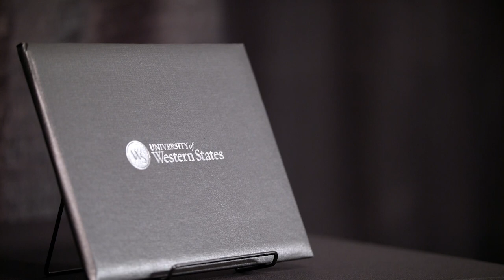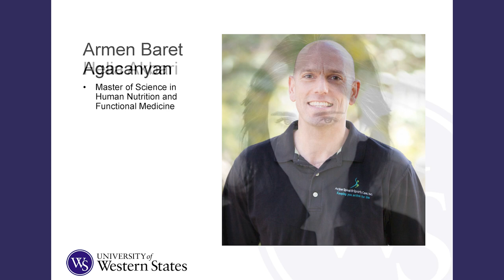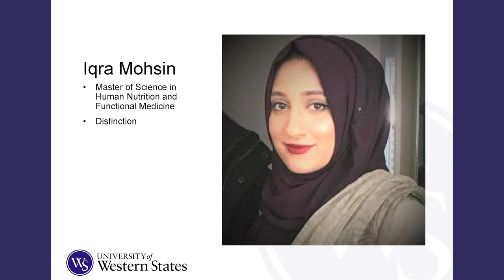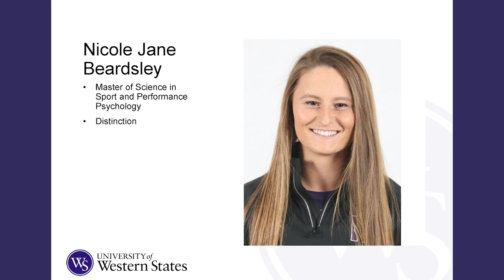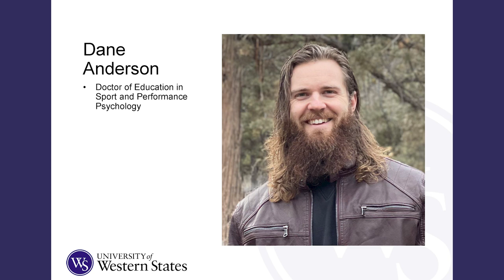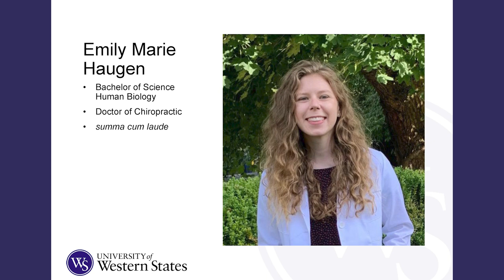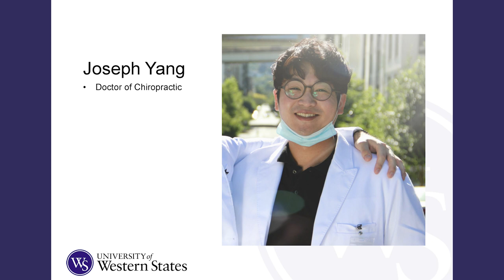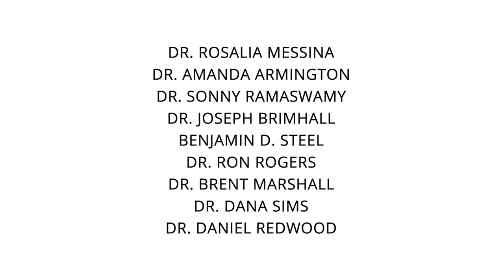June 2021 University of Western States Commencement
Though we can’t all be in person to celebrate our 2021 graduates, we are pleased to share our virtual commencement ceremony!

Key elements of the University of Western States virtual ceremony include:
- Student commencement address by Ben Steel, EdD candidate with distinction.
- Keynote commencement address by Sonny Ramaswamy, PhD, MS, President of the Northwest Commission on Colleges and Universities.
- UWS address by President Joseph Brimhall.
- Presentation of degree candidates recognizing their hard work and perseverance.